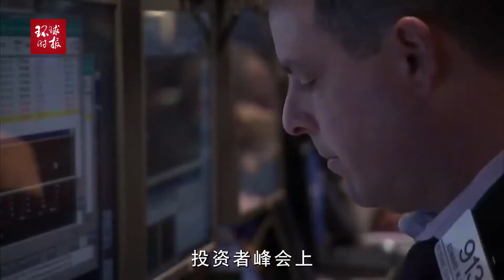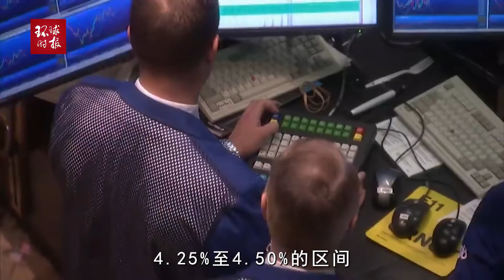拜登乐观表态遭尴尬！美媒：未来12个月，美经济衰退概率达100%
当地时间10月17日，彭博经济发布了其经济学家建立的最新模型数据，预测美国经济在未来12个月内陷入衰退已经“板上钉钉”，概率达到100%。